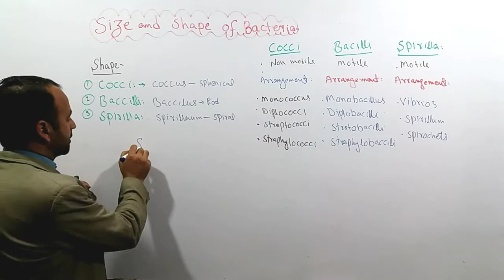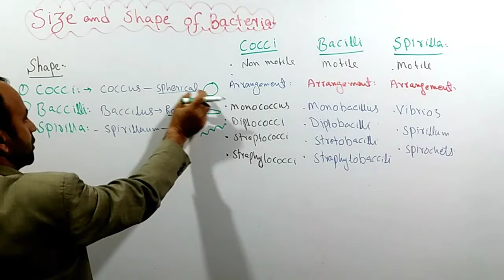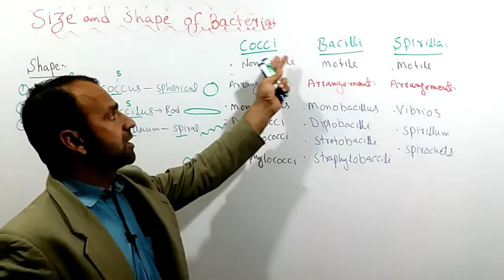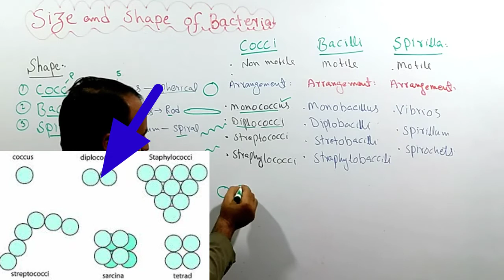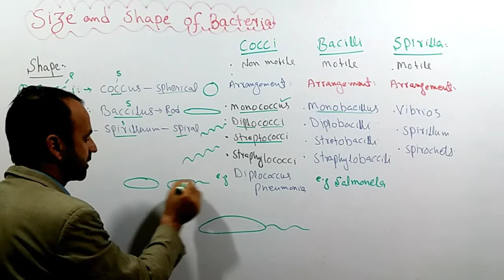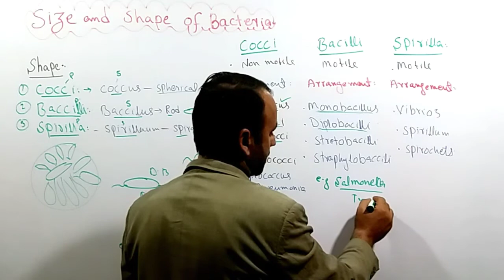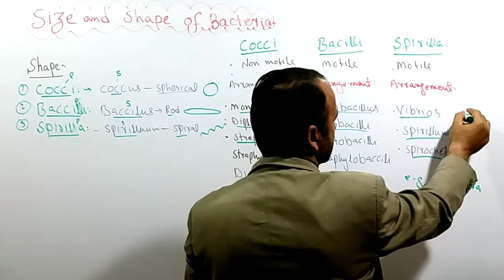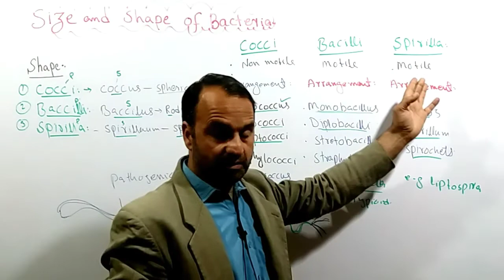Size and Shapes of Bacteria | Prokaryotes | Class 11 biology.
This lecture is about Size and Shapes of Bacteria.